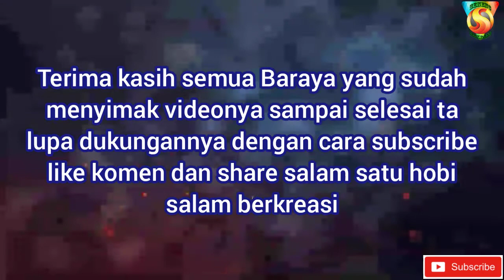Cara membuat bingkai cermin dari bambu dengan mudah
cara membuat bingkai cermin dari bambu dengan muda